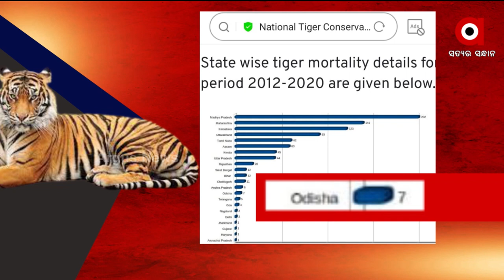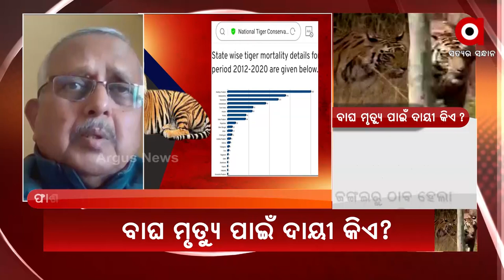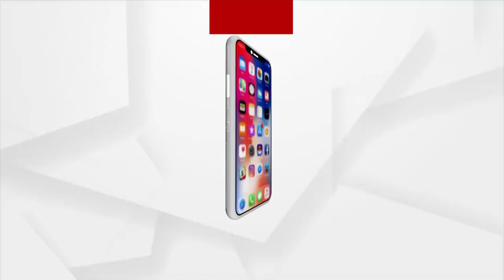Mata : ବାଘ ମୃତ୍ୟୁ ପାଇଁ ଦାୟୀ କିଏ ?